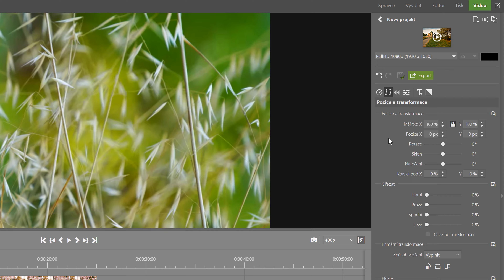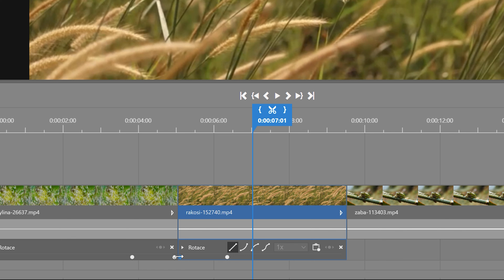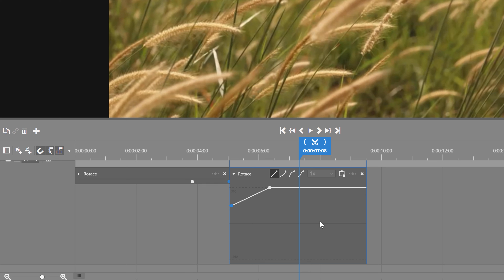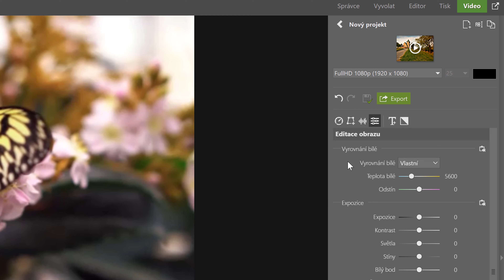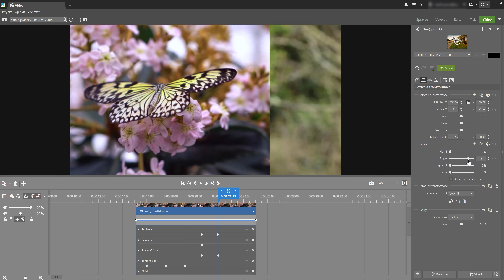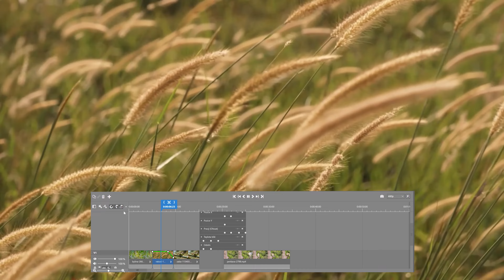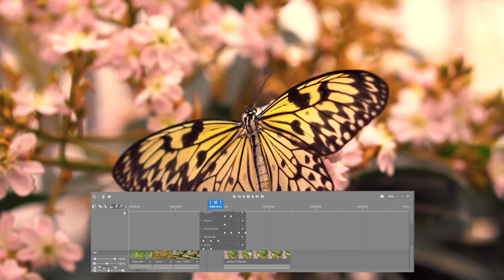Klíčovými snímky k lepšímu videu 🎥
V dnešním videu 🎥 se detailněji podíváme na práci s klíčovými snímky, pomocí kterých můžete v Zoner Photo Studiu X vytvářet zajímavé efekty a přechody mezi klipy.